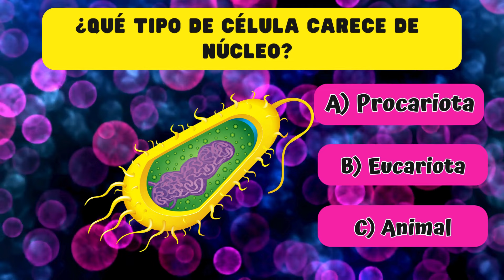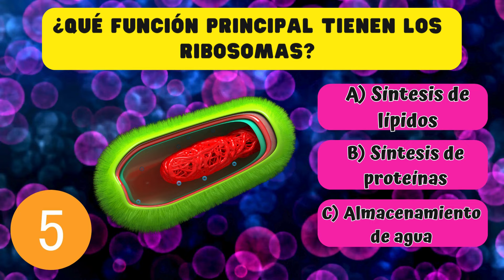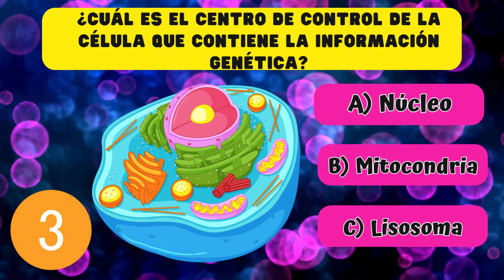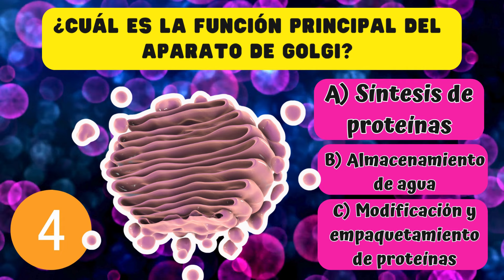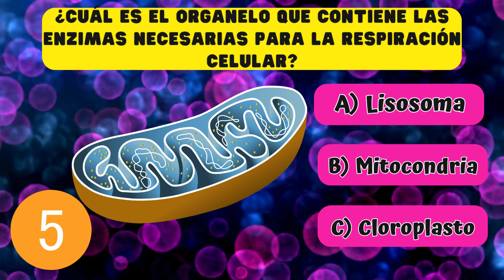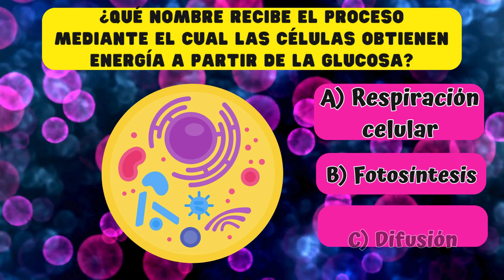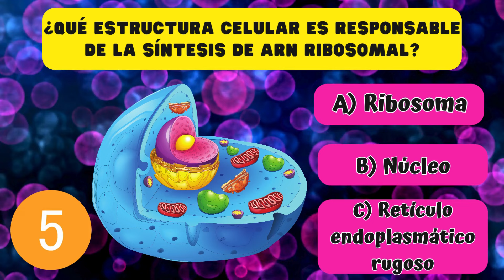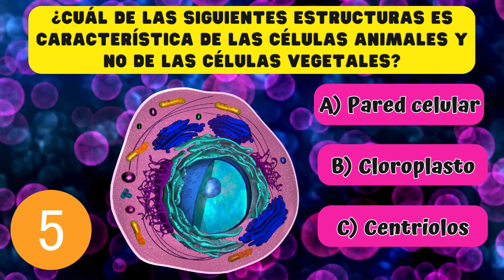🧬🧠 Examen de 30 preguntas de la célula 🦠 🔬¿cuánto sabes? quiz💡 Examen UNAM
🔬 En este reto de preguntas sobre la célula, exploramos los conceptos fundamentales de la biología celular. Desde la estructura y función de los organelos celulares hasta los procesos vitales que mantienen la vida, estas preguntas te desafiarán a profundizar en tu comprensión de la célula, la unidad básica de la vida.

🧬 Sumérgete en el mundo fascinante de la célula con preguntas que abarcan desde la composición de la membrana celular hasta los procesos de división celular. A través de este reto, podrás poner a prueba tus conocimientos y ampliar tu comprensión de la biología celular.

🌿 ¡Atrévete a explorar la complejidad y la diversidad de las células con estas  preguntas! ¿Estás listo para desafiar tu conocimiento sobre la célula? ¡Comienza el viaje ahora mismo!